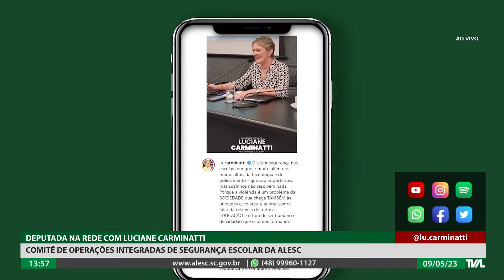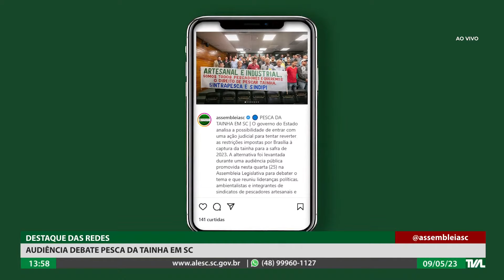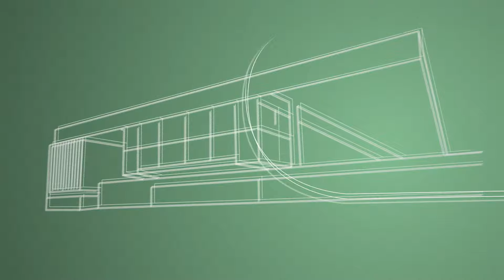Programa Conecta - 09/05/23